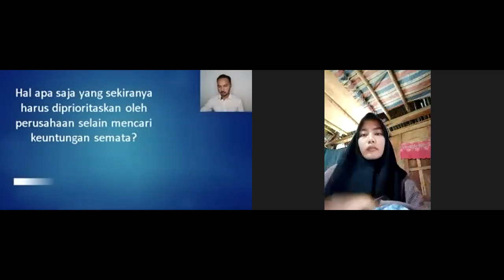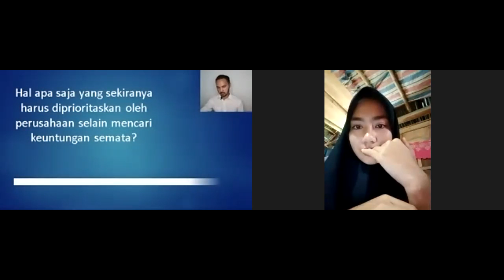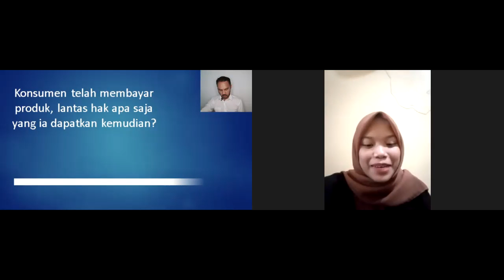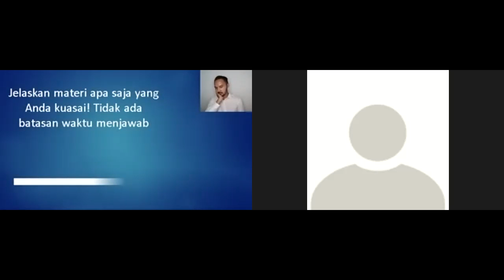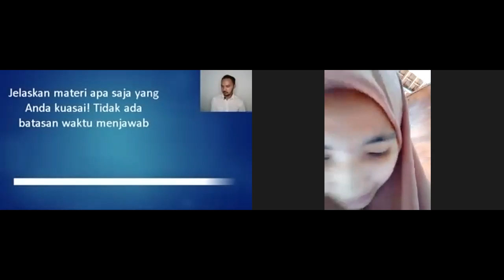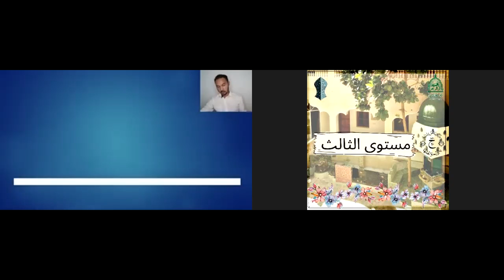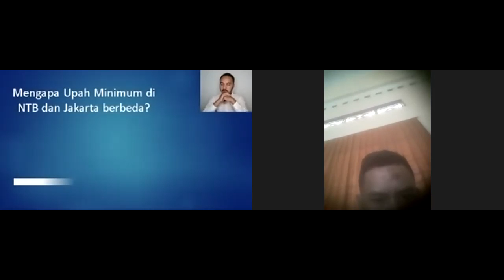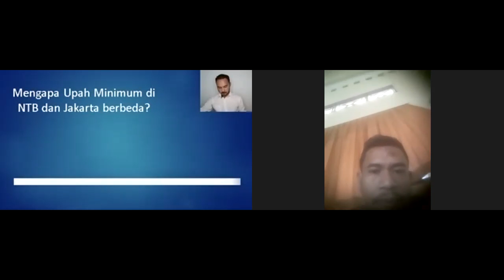UJIAN LISAN KELAS B (Etika Bisnis Islam 8/16) Part 2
Rekaman zoom meetings ujian tengah semester lisan mata kuliah etika bisnis islam